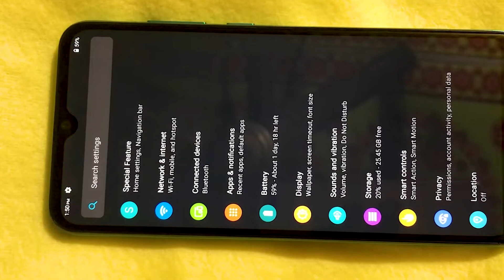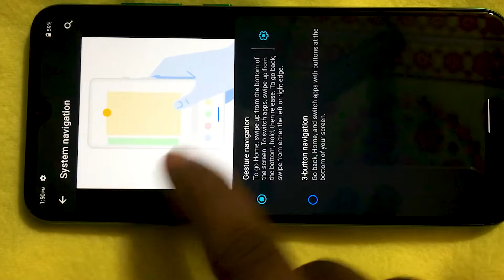back button not showing android latest solutions । symphony z22 back button not showing android 2022